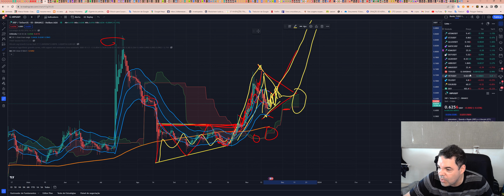Ripple (XRP) - Análise de hoje, 20/11/2023!